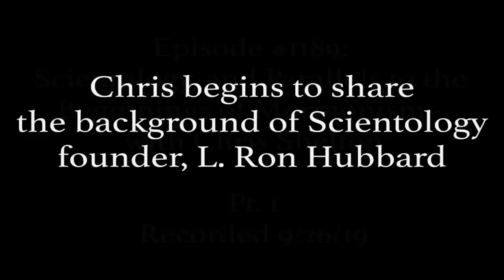The History of L. Ron Hubbard and Scientology - Part 1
In this series of interviews with former Mormon turned activist John Dehlin, we walk through in detail the entire history of L. Ron Hubbard, Scientology and the rise of David Miscavige as its current leader. If you have been looking for the whole story all in one go, this series is for you. You also get the added bonus of comparisons to Joseph Smith and the rise of Mormonism. Enjoy!

This video was mirrored from John Dehlin's channel, Mormon Stories, "Scientology and Parallels to Beginnings of Mormonism - Part 1"